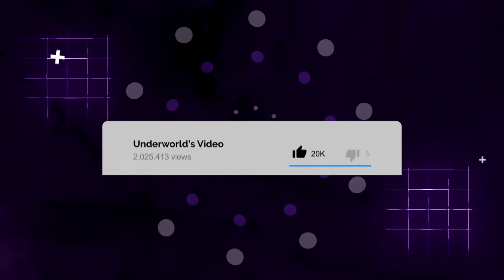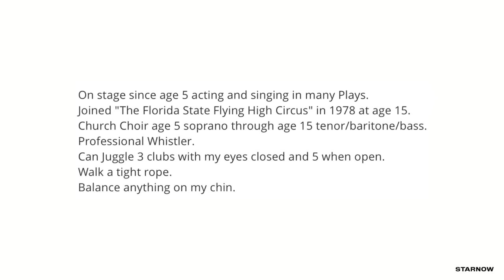10 Massive Rockfalls Caught on Camera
10 Massive Rockfalls Caught on Camera